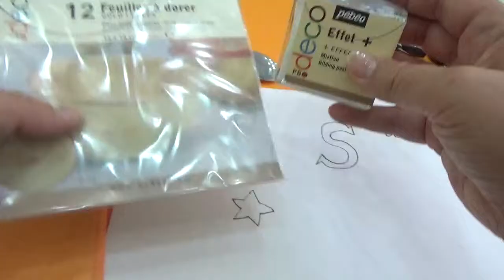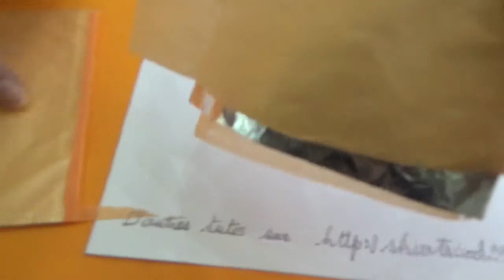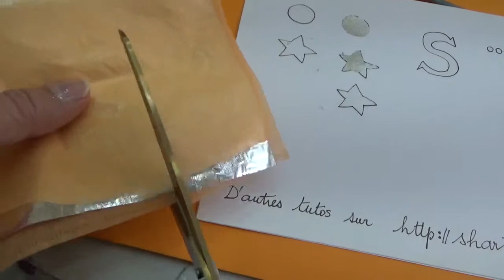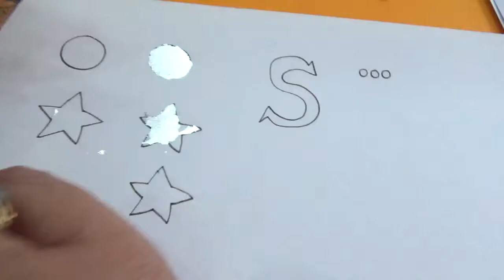shartscool91 - Tuto poser de la dorure - partie 1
technique pour poser de la dorure à la feuille de laiton